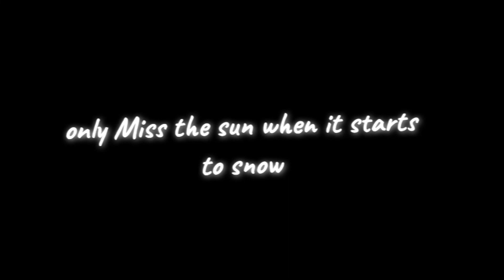Let Her Go (overlay)